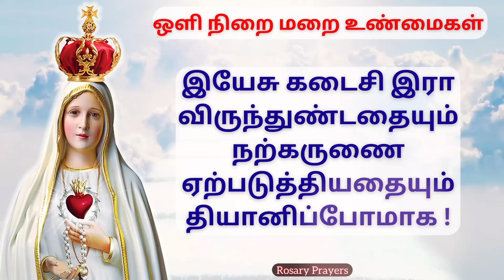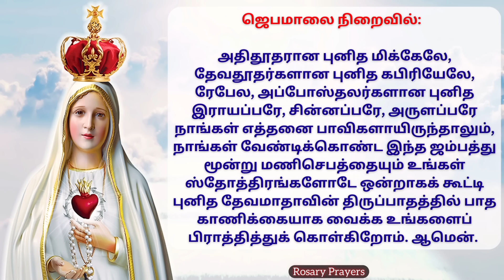14-11-2024 Tamil Jebamalai | Thursday Rosary in Tamil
Thursday Jebamalai | ஒளி நிறை மறை உண்மைகள் | Oli Nirai Marai Unmaigal | Today's Rosary